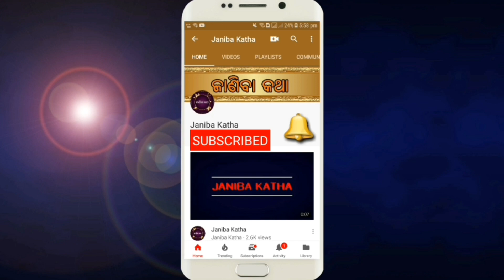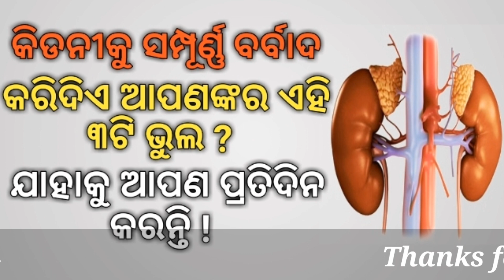କିଡନୀକୁ ସମ୍ପୂର୍ଣ୍ଣ ବର୍ବାଦ କରିଦିଏ ଆପଣଙ୍କର ଏହି 3ଟି ଭୁଲ ? ଯାହାକୁ ଆପଣ ପ୍ରତିଦିନ କରନ୍ତି !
Kidney ku sampurna barbad karidiye apnankara ehi 3ti bhul ? Jahaku apana pratidina karithanti !